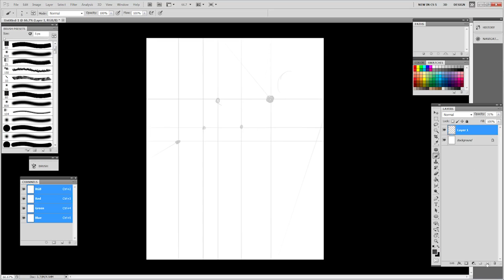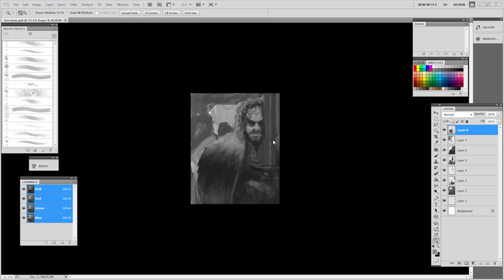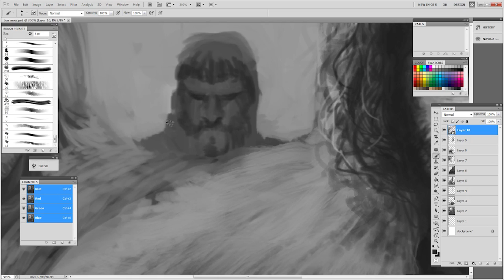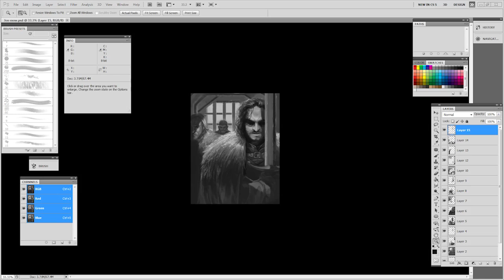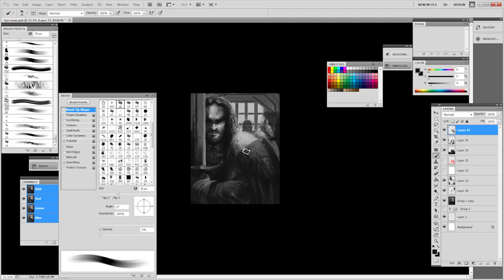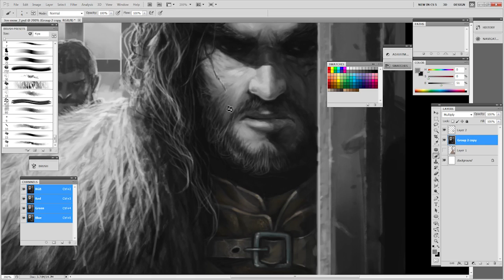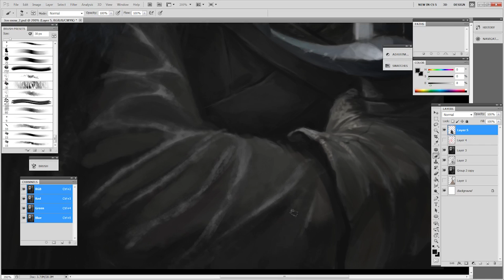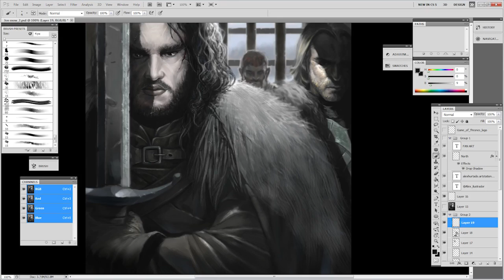Game of thrones Jon snow (tribute Fan Art)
Hi Folks this is a Fan Art that I did of Jon Snow I hope you enjoy it!